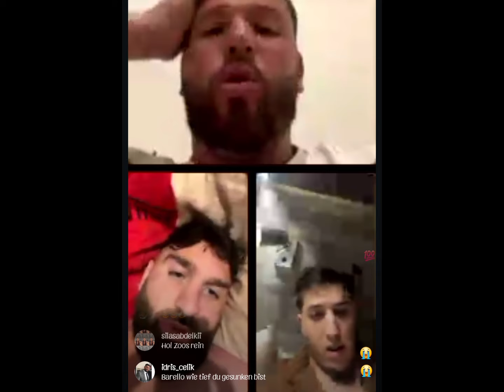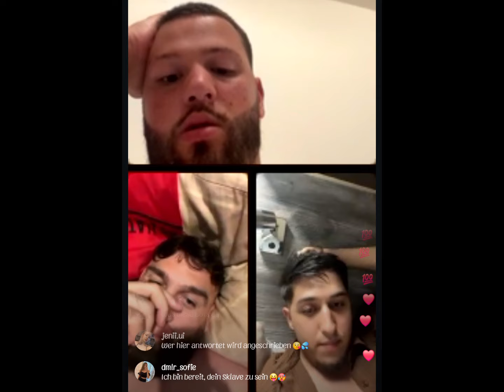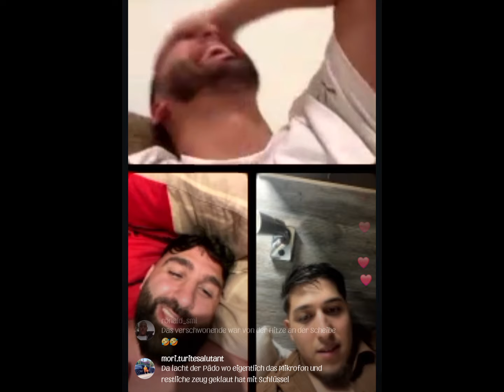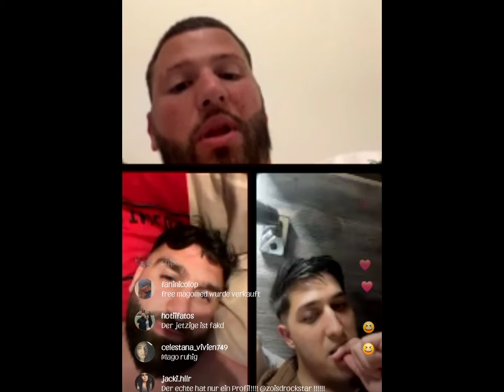LIVE TALK mit SINAN-G & BARRELO ‼️🤣